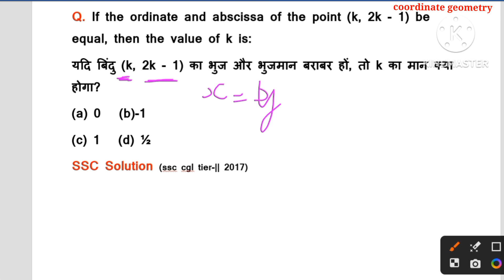Co-ordinate geometry (निर्देशांक ज्यामिति) || Best Concept/Short Tricks in Hindi | Bhuj, Bhujmaan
Co-ordinate geometry (निर्देशांक ज्यामिति) || Best Concept/Short Tricks in Hindi || Rly/SSC/Bank - SSC solution
In this session, Sir will cover Co-ordinate Geometry | निर्देशांक ज्यामिति | Find reflection / प्रतिबिंब with Short Tricks For All Competitive Exams | Maths by SSC solution. This session will be useful for RRB NTPC / Group D 2022, CET exams and all other competitive exams.

part-2 किसी भी बिंदु का प्रतिबिंब कैसे निकाले
निर्देशांक ज्यामिति
mpsi निर्देशांक ज्यामिति
निर्देशांक ज्यामिति varg 2
varg 2 निर्देशांक ज्यामिति
निर्देशांक ज्योमिति
निर्देशांक ज्यामिति विभाजन सूत्र